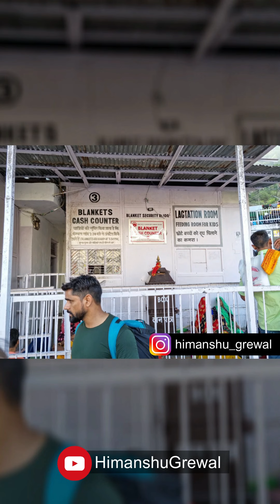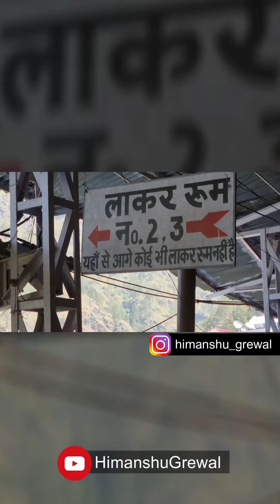Mata Vaishno Devi Yatra | 25 June 2022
Mata Vaishno Devi Yatra | 25 June 2022 by Himanshu Grewal